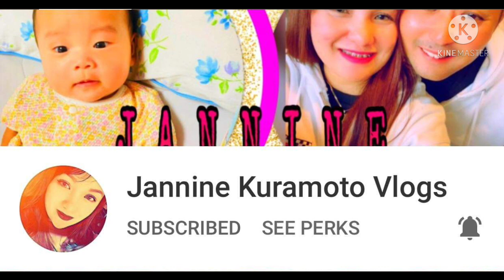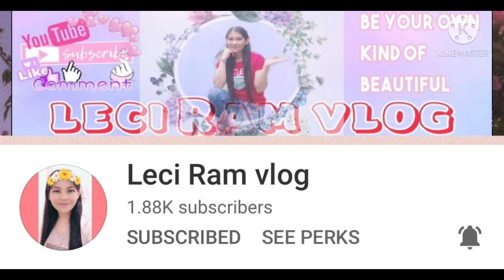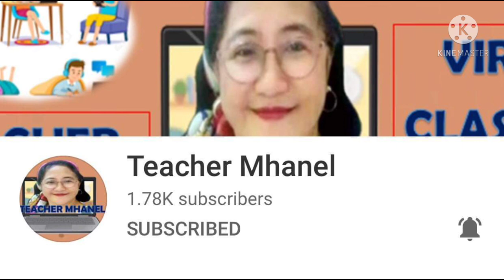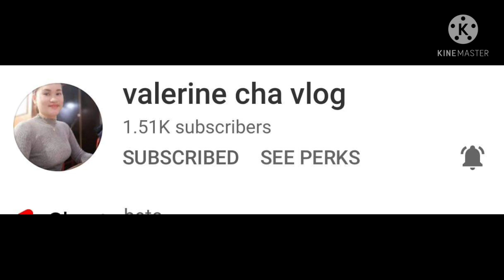SINGAPORE MORNING IS ALWAYS GOOD | BEAUTIFUL | SUNRISE